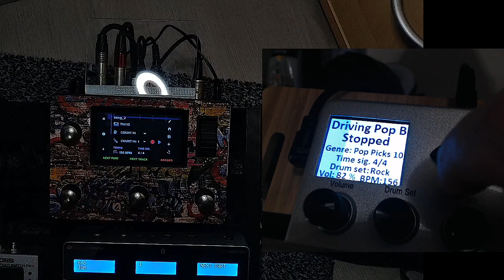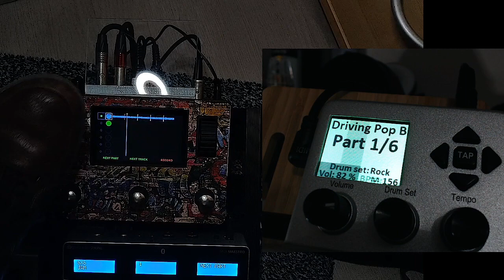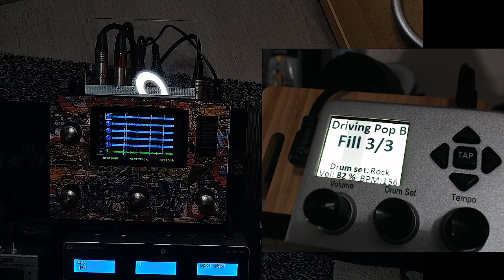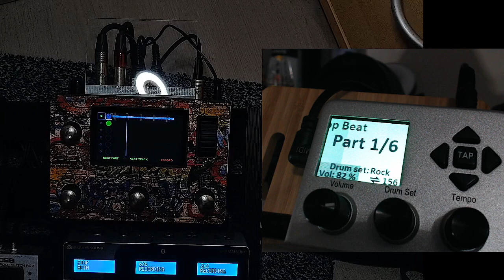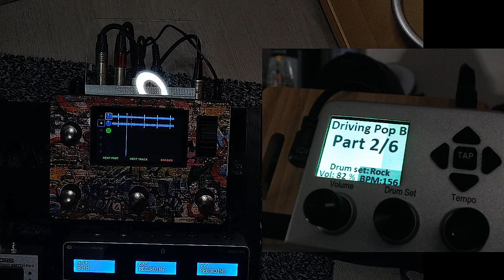Aeros Loop Studio V5.0 Beta. 6x6 mode with 6 parts on Beatbuddy. One press to change it(FR/ENG)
One press to change the parts on beatbuddy and Aeros. just GREAT
One presion pour changer les parties de la beatbuddy et du Aeros. Génial